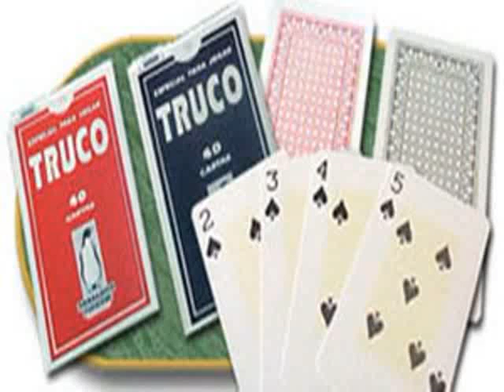jogo truco on line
Jogo Gratis Agora jogo truco on line